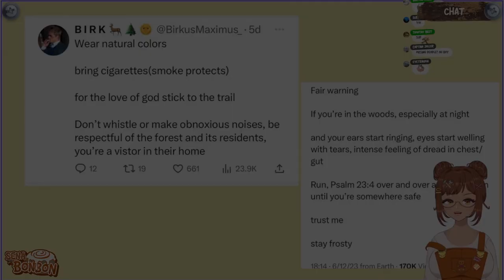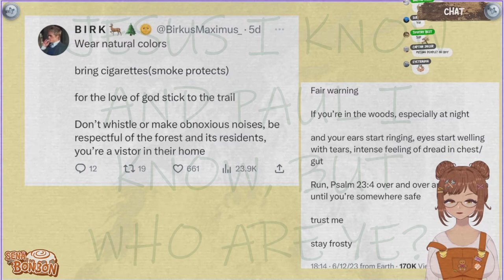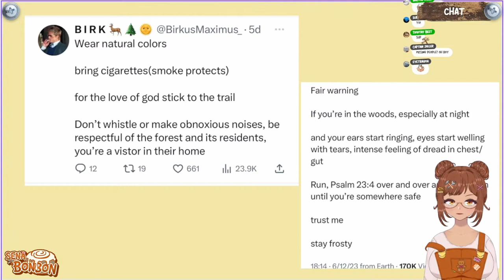It is among you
uuuuuuuu